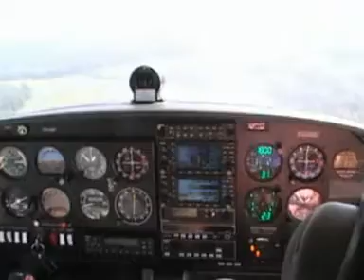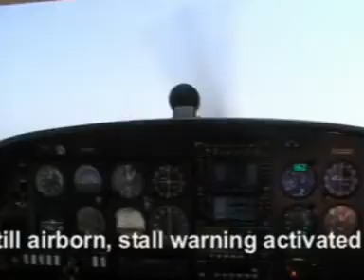helgoland in a low pass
during a trip from Wangerooge to Kiel, Helgoland was passed at 500 feet with nice aerial view as result